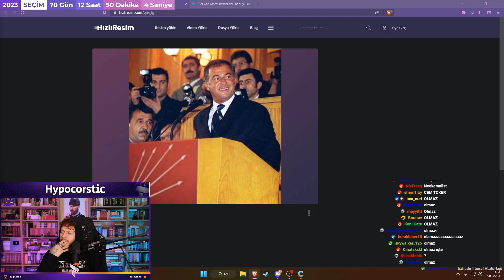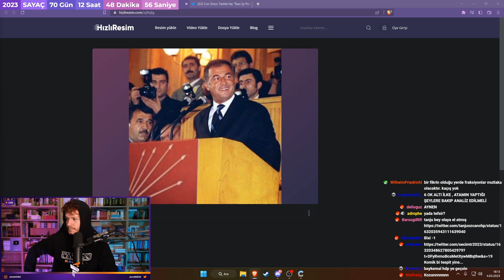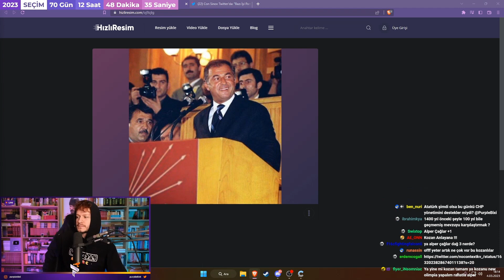PurpleBixi - CHP Kemalist bir Parti mi? (Erlik, Cavs, Jahrein, Alper Çağlar)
PurpleBixi'nin ''ALTILI MASA DAĞILDI - MERAL AKŞENER AÇIKLAMALARI'' adlı yayınından bir kesit.